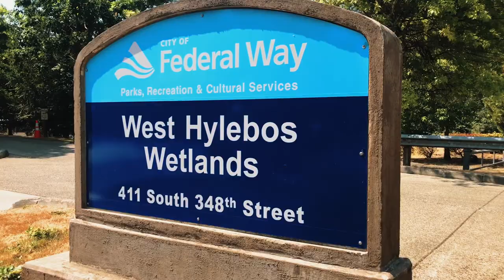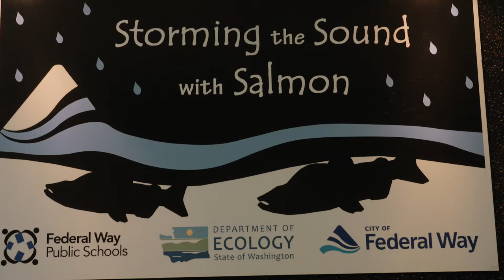Storming the Sound with Salmon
Storming the Sound with Salmon is an innovative partnership between the City of Federal Way and Federal Way Public Schools, and uses salmon as the lens through which students learn about stormwater and their local watersheds.